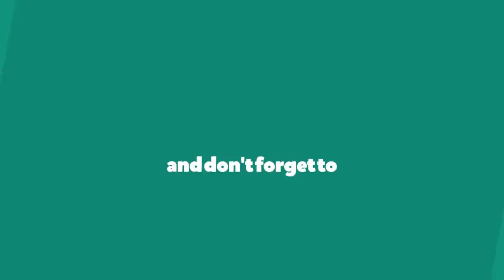"Taniec z gwiazdami". Joanna Mazur zachwyciła w 1. odcinku "Dancing with the stars"! Wygra program?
Joanna Mazur - niewidoma biegaczka, mistrzyni Europy w biegu na 1500 m, jest jedną z uczestniczek 9. edycji "Dancing with the stars. Taniec z gwiazdami". Już w 1. odcinku zachwyciła widzów i jurorów.
"Dancing with the stars. Taniec z gwiazdami" sezon 9. w piątki o godz. 20:05 w Polsacie!
Po pierwszym odcinku 9. edycji programu "Dancing with the stars. Taniec z gwiazdami" to Joanna Mazur i Jan Kliment wyrastają na faworytów! To im, jako jedynej parze, jeden z jurorów przyznał maksymalną możliwą do zdobycia notę.
Iwona Pavlović przyznaje, że Joanna zrobiła na niej wielkie wrażenie. - Dużo wdzięku, uroku, ale i dobrego tańca - podkreśla jurorka i wskazuje, że jej ocena nie wynika z faktu, iż Joanna jest niewidoma. - Prywatnie odnajduję w niej bardzo poukładanego człowieka (...) Być może to, że nie widzi, też nauczyło ją wiele w życiu - dodaje Pavlović.

Joanna Mazur - kim jest?
Urodziła się w 1990 roku. Wzrok zaczęła tracić w wieku 7 lat. Ukończyła studia na kierunku pedagogika terapeutyczna z rehabilitacją ruchową oraz szkołę masażu. Później zaczęła uprawiać sport. Jej przewodnikiem biegowym jest Michał Sawicki, były lekkoatleta i triathlonista. Razem zdobyli złoty i srebrny medal na mistrzostwach Europy osób niepełnosprawnych we Włoszech oraz złoto, srebro i brąz w biegu na 1500 m na lekkoatletycznych mistrzostwach świata osób niepełnosprawnych w Londynie w 2017 roku.